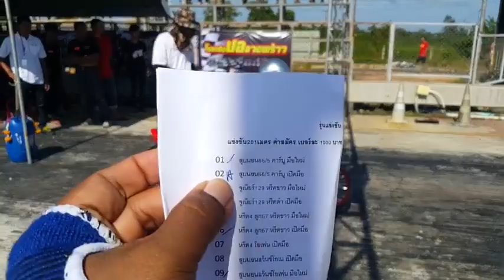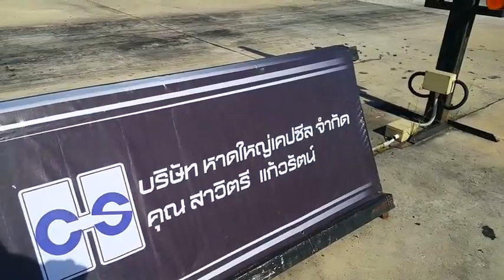a200162 aebngkhbuyh suubn n 66chak5 khaarbuueret r epidmuue ngaan sl speed racing 26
😂😜     😂😜  If you can't meet your youtube channel, please watch and register your spiritual channel for yourself,
And you are not satisfied, do not be pleased or have complimented the channel. Please give me the comment o below {cilp video} sincerely .